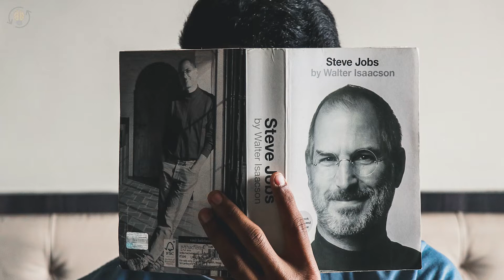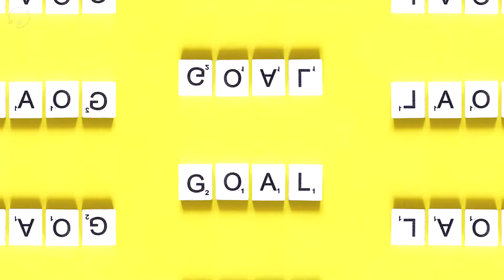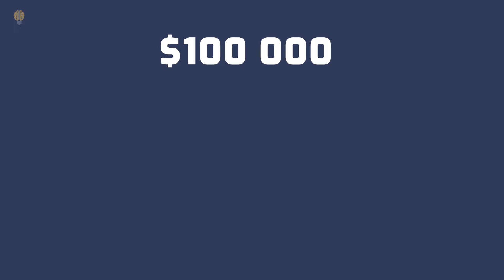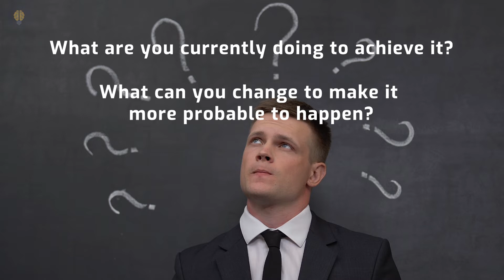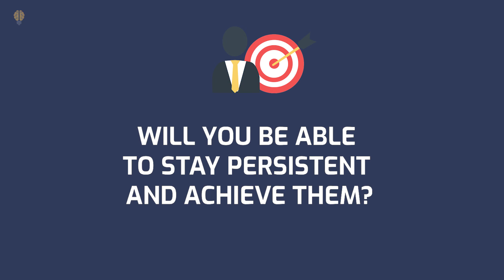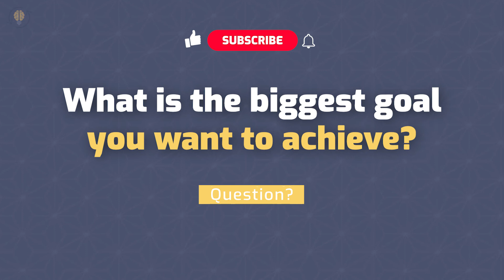How To Achieve Your Goals - 6 Rules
👇 Achieve anything you want with those 6 Rules On How To Achieve Your Goals.
Ambition and setting goals are hugely important factors to your identity, so do not underestimate them. All dreams can be achieved, no matter if it's to run a marathon, start a business or lose weight. All it takes is the right mindset. You probably know a bunch of characters who are so unstoppable in achieving their goals. Whether they are your friends, successful business figures, top sport performers, or even fictional characters they seem to have a very strong mindset which enables them accomplish every goal they made. But have you ever thought, what makes those people so persistent and motivated? What mental strength and general attitude is required to achieve any goal?  Maybe you’re struggling to realize your dreams in your life. Let these 10 points you in the right direction. Knowing these rules will allow you to formulate goals and accomplish them. Here are 6 Rules On How To Achieve Your Goals.

⏰TIMESTAMPS⏰
0:00 Intro
1:09 - 1. Set smaller goals first
2:16 - 2. Be specific
3:38 - 3. Tell only particular people about them
4:57 - 4. Use the power of visualization
6:22 - 5. Be ready for adjustments in your plan to achieve them
7:09 - 6. Commit to yourself

How To Learn Faster - 4 Secrets